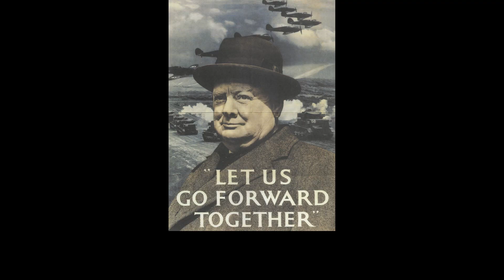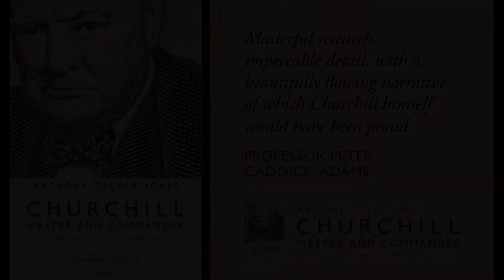“Churchill Master and Commander” book by Anthony Tucker-Jones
This 28-minute documentary-style presentation features British military historian and author Anthony Tucker-Jones sharing insights and excerpts from about his recent book: “Churchill Master and Commander”. The meticulously research book focuses on Churchill’s 50-years of wartime experiences from 1895 to 1945.

As a former UK intelligence officer, Tucker-Jones told the Churchill Society audience he was fascinated by what led Winston Churchill to believe he was the right man for the right job of Prime Minister in May 1940.

The live presentation took place during the Churchill Society of Edmonton 57th Annual Memorial Banquet. The event was on June 7, 2023 in the University Club at the University of Alberta in Edmonton.